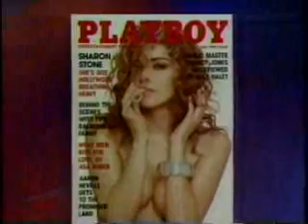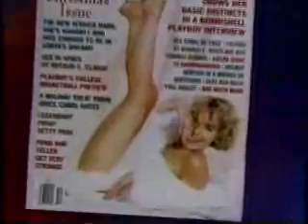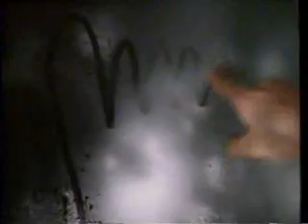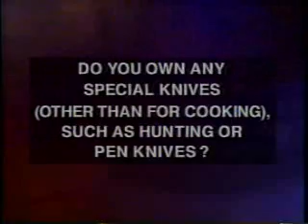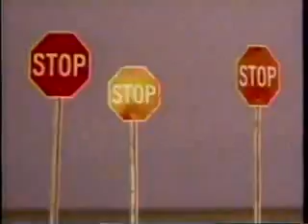20/20 (partial), 9/30/1994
Source: Richland WA thrift store 11/5/22 (now closed)
Partial clip of 20/20 taped off KVEW Kennewick on 9/30/1994 with commercials, with Sharon Stone on her seductive and sexy roles in Hollywood. A few commercials are included.

(C)1994 ABC News.